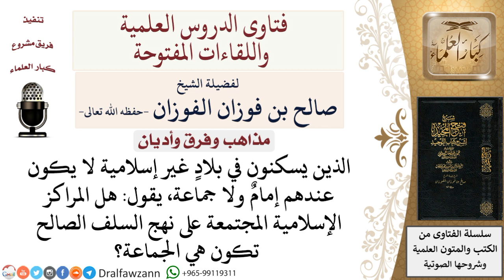هل تكون المراكز الإسلامية في غير بلاد المسلمين هي الجماعة بالنسبة للمسلمين هناك؟